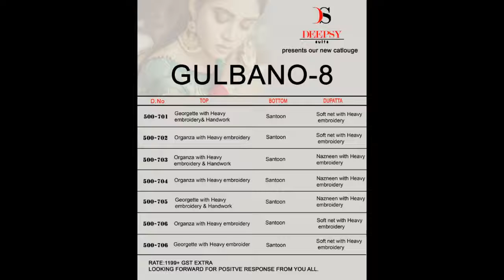gulbano vol 8 deepsy georgette pakistani BS FASHION WHOLESAL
gulbano vol 8 deepsy georgette pakistani

FABRIC DETAIL: IIN PIIC

PCS : 07
PRICE : 1199